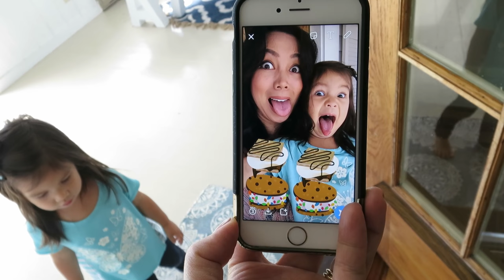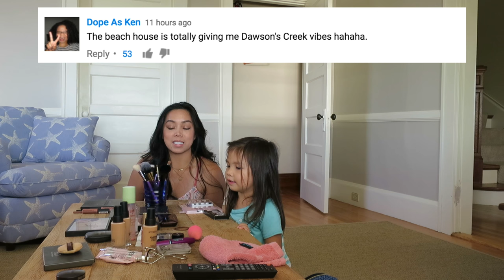THEY SAID WHAT?! - September 22, 2016 - ItsJudysLife Vlogs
snapchat! itsMommysLife

Judy's Links

Benji's Links

Vlog Camera We Use:

Blendtec Blender